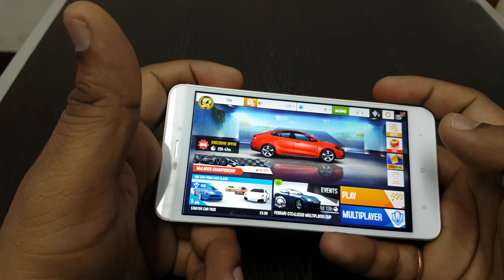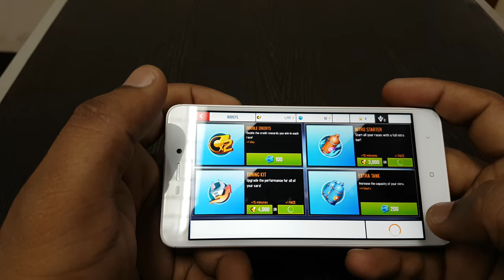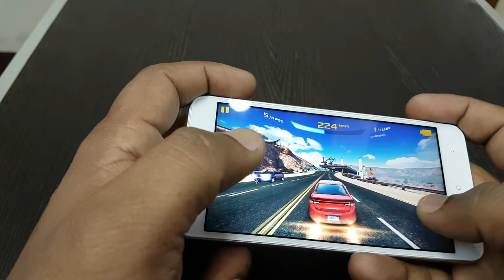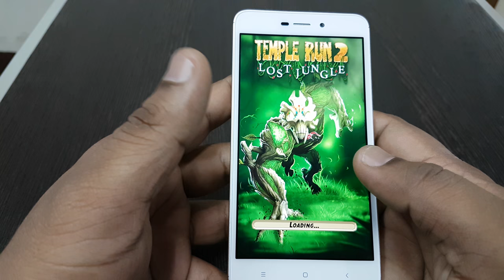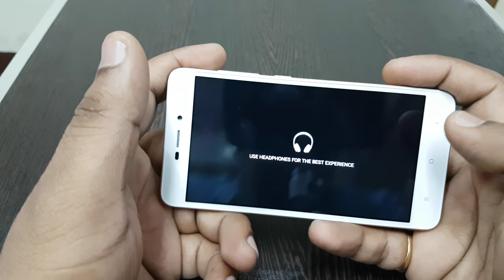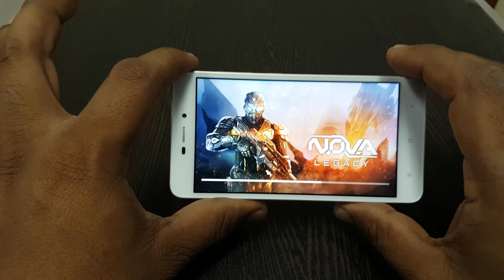Xiaomi Redmi 4A Gaming Review (Telugu)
Over all Redmi 4A Mobile is very best budget oreinted mobile

Xiaomi Red 4A Specifications:

Cost : 6000 Indian Rupees
RAM : 2GB
Internal Memory : 16GB
Rear Camera : 13 MP
From Facing Camera : 5 MP
Battery : 3030 mAh lithium - ion polymer battery
Processor : Qualcomm Snapdragon 425 Quad - core processor